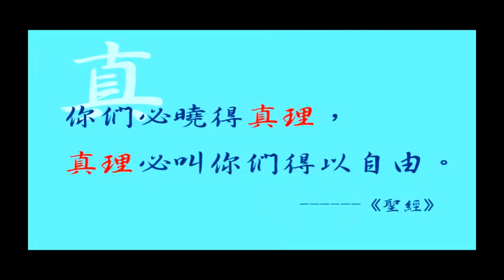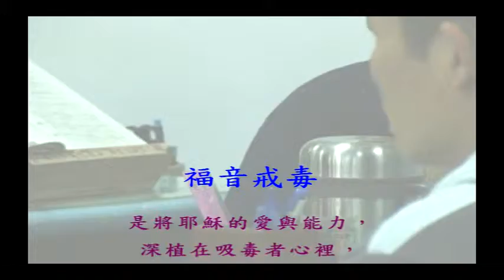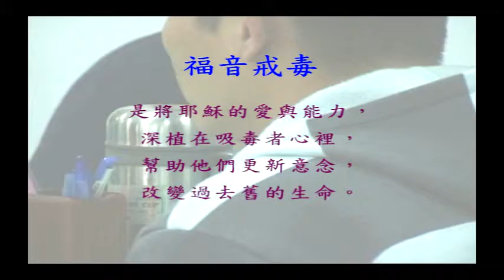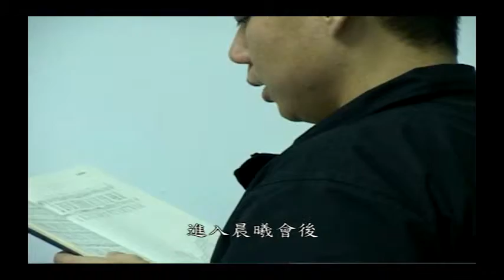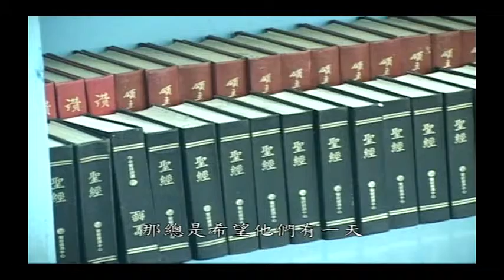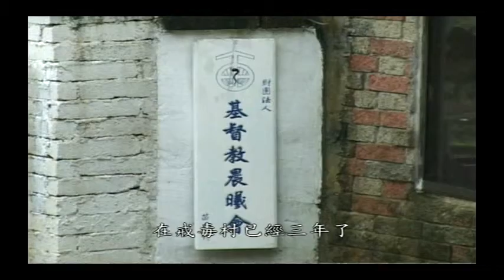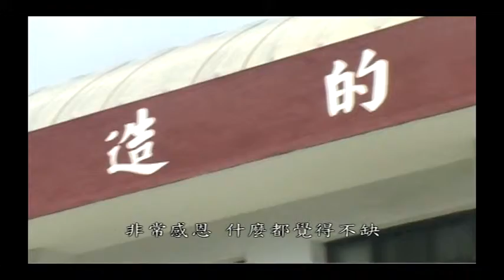蒲蒲風 1/3 - 輔仁大學影像傳播系第14屆畢業展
"銀河互動2012「第六屆 華人大學院校數位畢業聯展」
影片介紹：
因著一場母親的疾病，蔡阿和先生投入了行善的行列，一做就是二十年，從不間斷. 染上毒癮的一群人，因著戒毒而重生，他們說：他們也要回頭堅固（兼顧）自己的弟兄！曾經被看不起的陣頭文化，如今卻紅遍台灣，他們要躍上國際舞台! 我們遇見了許多生命相當精采的人，他們在人生艱困時期，卻勇敢的用自己的方式回應，翻轉了自己的生命也影響了許許多多的人，當我們看見他們奮力往前奔跑的同時，下一棒待您來續！

組員：徐嘉濃、莊螢燦、盧怡廷"